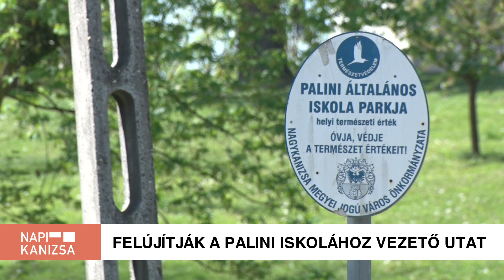Kanizsa TV NAPI KANIZSA - Felújítják a palini iskolához vezető utat